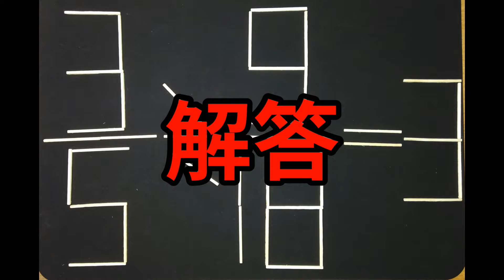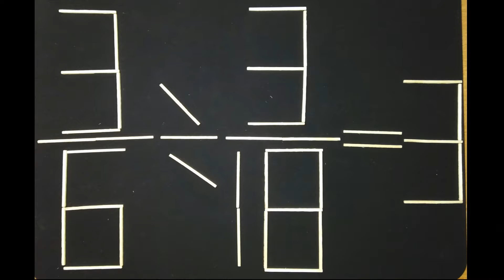火柴棒遊戲(16)